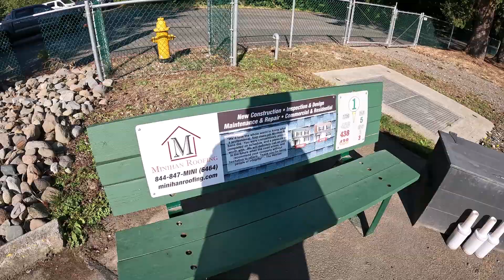Golfing at the Enumclaw Golf Course, in Wa State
A much improved Golf Course!